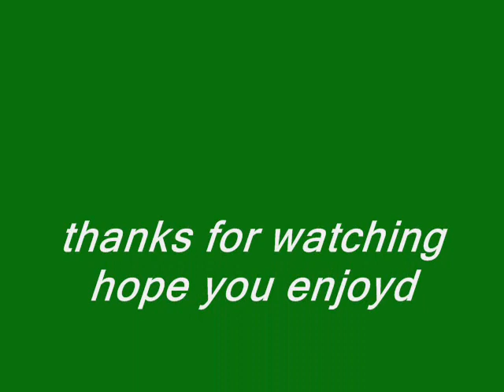1973 corvette zz4 350 Restoration Compilation (Part 2)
the restoration of our corvette when it is finish
music gimme al your lovin by zztop
things we change
daytona exaust
new kaisler man 5 speed short shift
rear bumper
corvette badges
brake calipers
etc etc